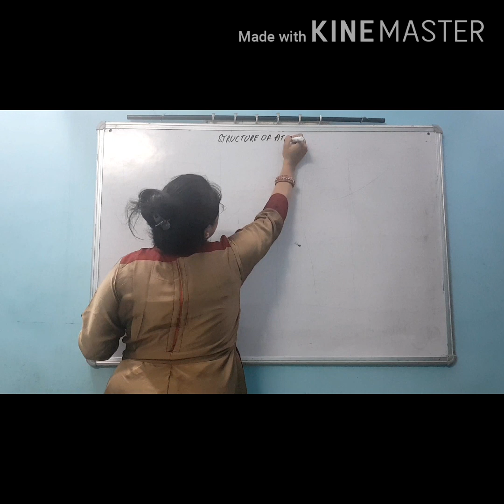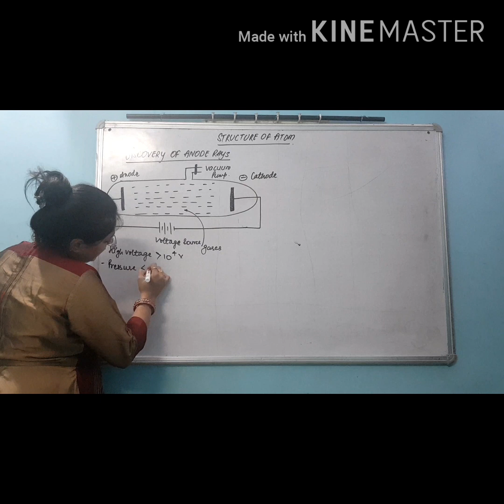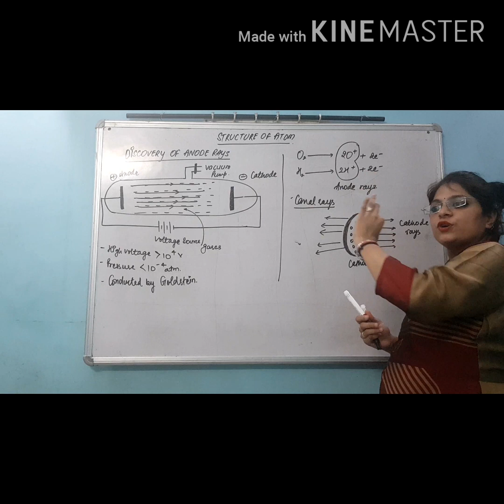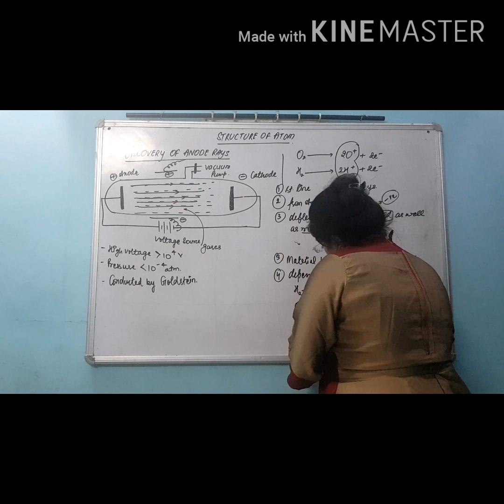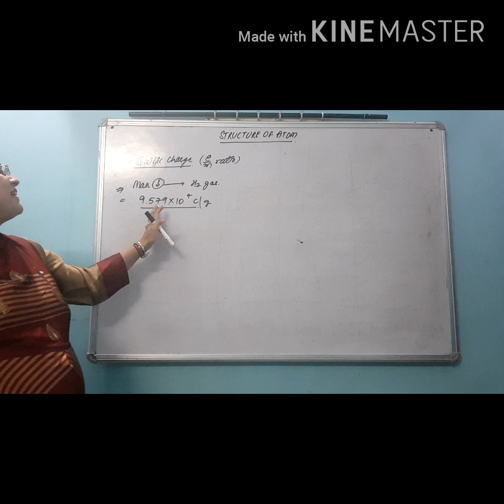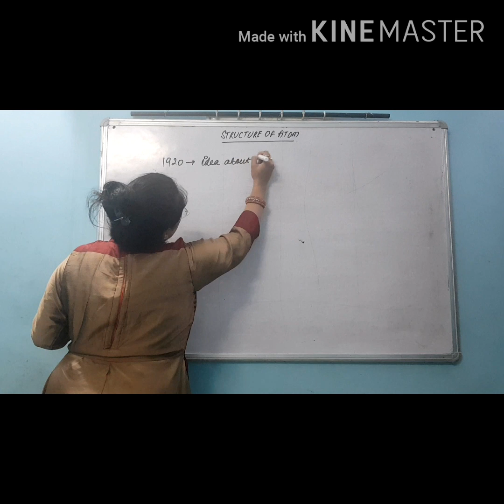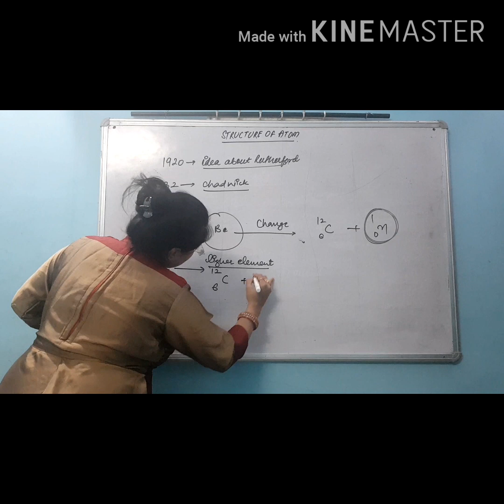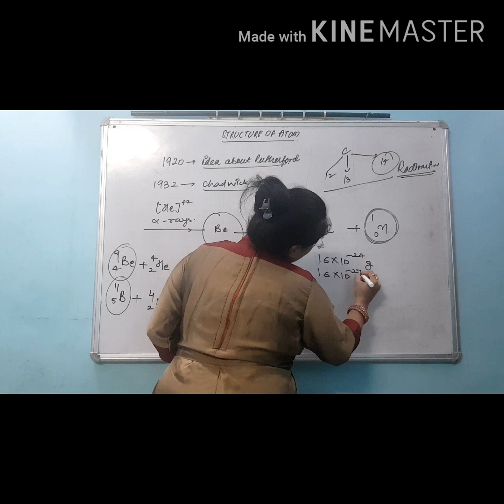11th class|| structure of atom # anode rays and neutron DISCOVERY